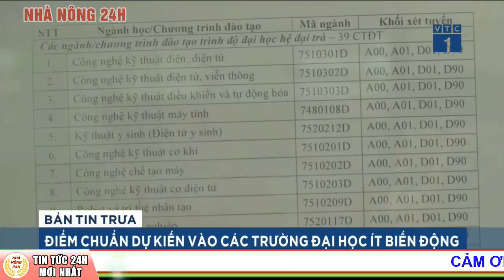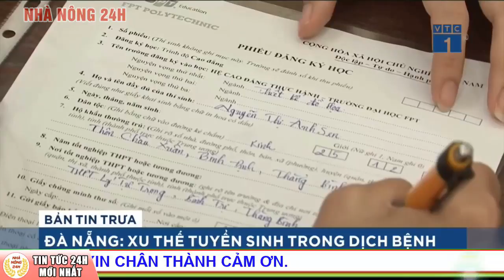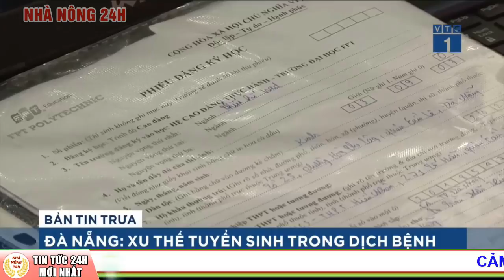Số người tiêm vaccine Covid-19 trong một ngày ở TP HCM đạt kỷ lục | Tin Covid-19 mới